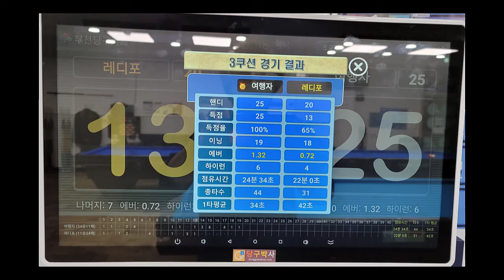당구 3구 실전 인생경기 (1.32:0.72) 오랫만에 넘어 본 애버리지 1.0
* 오랫만에 애버리지 1.0을 넘기는 게임을 했는데 처음으로 동영상 녹화가 되었네요.
■ 당구박사 BPS 매니저 (BPS manager)
* for Android: